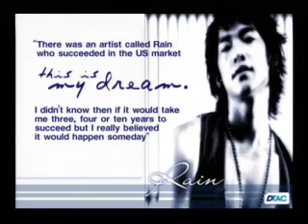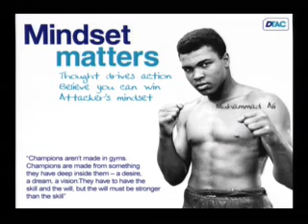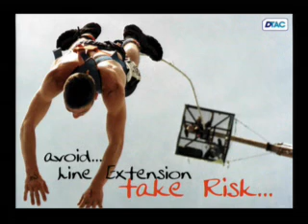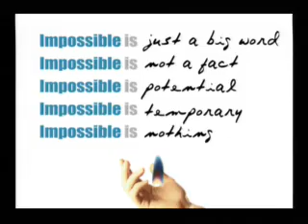20070118 글로벌캠프 명사초청 Sigve Brekke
20070118 글로벌캠프 명사초청 Sigve Brekke